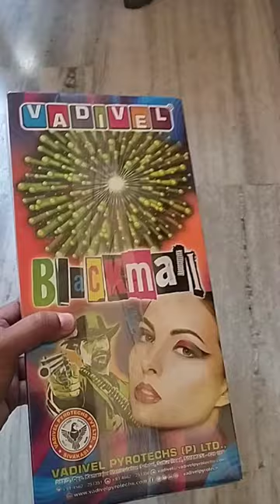blackmail skyshot first-time vadivel shorts diwali